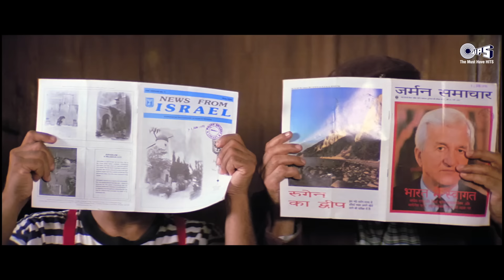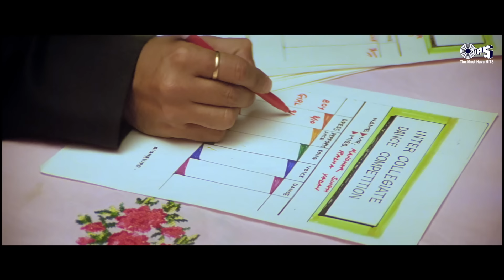Prem Deewane Video Jukebox | Jackie Shroff, Madhuri Dixit, Vivek Mushran | Pooja Bhatt | 90s Hits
Dive into the enchanting world of Prem Deewane with this ultimate 90s hits jukebox! Featuring Jackie Shroff, Madhuri Dixit, Vivek Mushran, and Pooja Bhatt, each song is a journey through love, fun, and unforgettable melodies.

Song Details :
00:00 Prem Deewane Title track
07:09 Mohabbat Zindabad
14:06 Yeh Ho Raha hai
20:41 Pi Pi Piya
28:05 Happy Birthday

Movie Deatils :
Cast : Jackie Shroff, Madhuri Dixit, Vivek Mushran | Pooja Bhatt
Producer :Ashok Ghai
Director : Sachin Pilgaonkar

90s hits hindi songs
old songs
hindi song
old hindi songs
old song
old songs hits hindi
90s songs
hindi song old
songs hindi
90 songs hits
hindi old song
hindi songs
90s song
song hindi
90 song
sadabahar song
1990 hindi hit songs
evergreen songs
song old
filmi song
90s songs hindi
hindi romantic songs
song old hindi
filmi gane
song
songs
bollywood songs
handi all song
hindi gana
hindi 90's hit songs
song 90s hits
romantic songs hindi
90 songs hits hindi
romantic song
hindi love song
romantic songs
hindi love songs
love song
hindi old sad song
song hindi old
hindi hit song
hindi super hit song
90s hindi song
old love song
90s
old romantic song
songs old
à¤¹à¤¿à¤¨à¥  à¤¦à¥€ song
hindi song 90 hits
songs hindi old
hindi evergreen songs